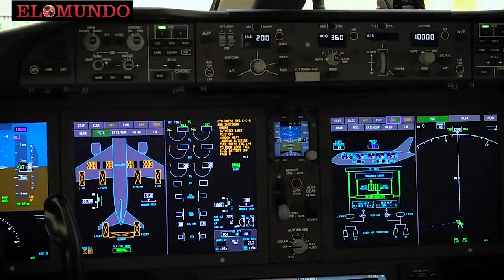López Obrador vende el avión presidencial de México